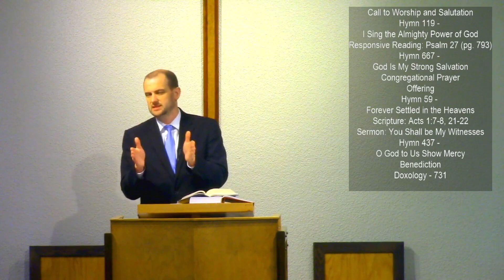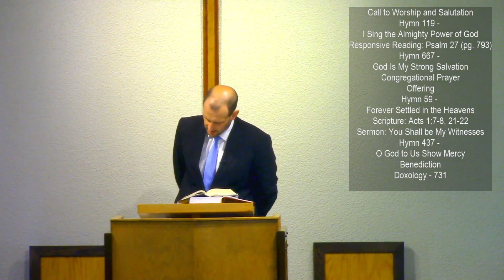2021-06-20 - You Shall Be My Witnesses